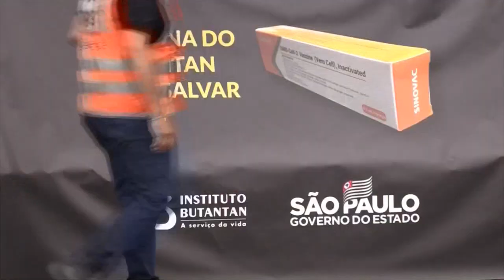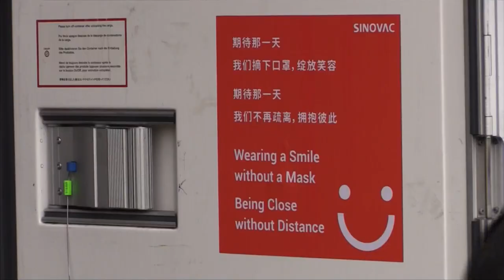Primer lote de la vacuna china contra la covid-19 llega a Sao Paulo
Brasil, uno de los países del mundo más afectados por la pandemia, recibió este jueves el primer lote de la "Coronavac", la vacuna contra la covid-19 desarrollada por el laboratorio chino Sinovac y cuyos estudios clínicos se encuentran ya en fase final.

¡Visítenos!